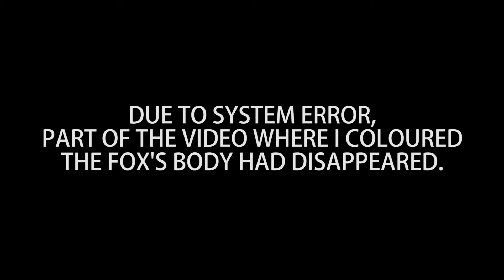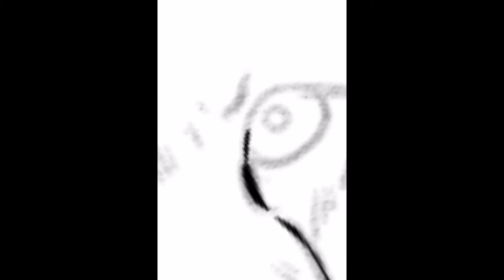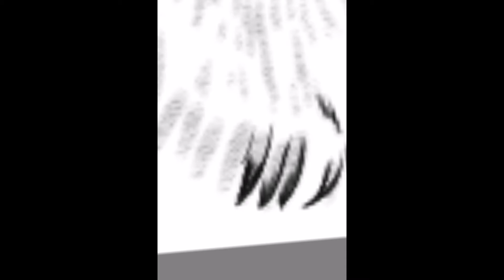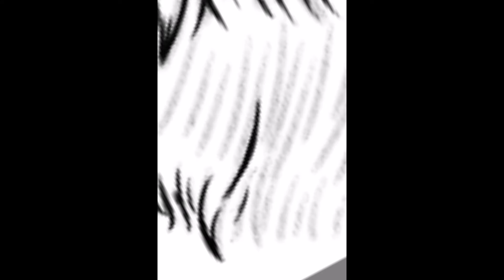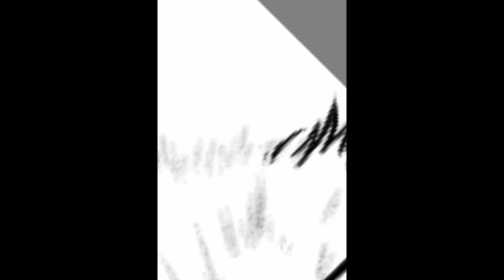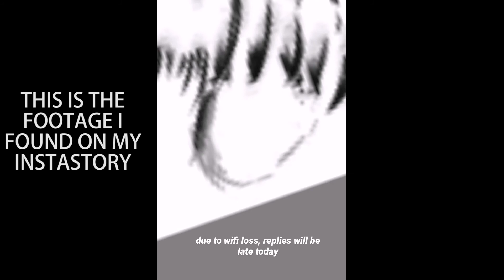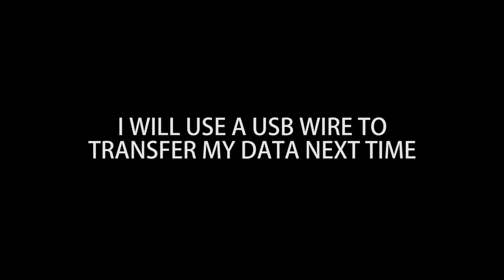Red Fox | Timelapse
So I just made a comeback to my drawing life recently. This is my first ever timelapse. There may be mistakes presented in the video, so please bear with me. I will produce a better one in the future.

2. NCT U /BTS /EXO /MONSTA X – Boss/Fire/Ko Ko Bop/Dramarama MASHUP (feat. NCT 127 – Cherry Bomb) by MIGGY SMALLZ

3. BLACKPINK/EXO/CLC/EVERGLOW – Kill This Love/Love Shot/Me(美)/Bon Bon Chocolat (ft. DDDD Remix) MASHUP by MIGGY SMALLZ